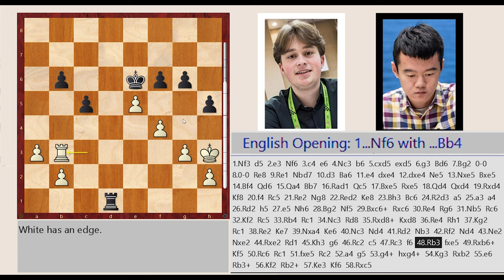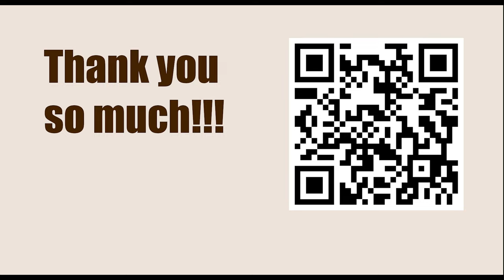Tata Steel Chess Tournament 2023 - Round 7 || Vincent Keymer vs Ding Liren